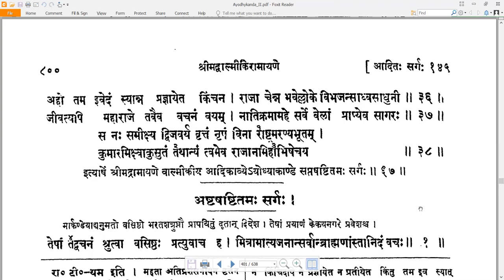67 Valmiki RamayaNam - वाल्मीकि रामायणम् - Ayodhyakandam अयोध्याकाण्डम् Sarga 67 सर्गः ६७